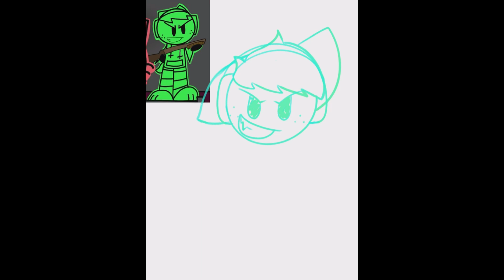AstroCat Fanart! - Speed Draw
The first episode of AstroCat literally just came out a few hours ago and I already made fanart of the Gamer Cat! I can't wait for the next episode and I just really like the style this series is in! I highly recommend checking it out sometime on the FilmBudds channel! It's really well animated! (Also congrats if you know what controller he's holding!)